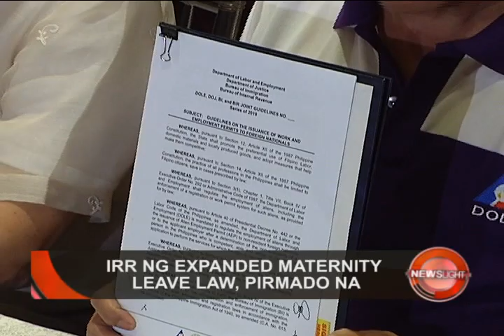IRR NG EXPANDED MATERNITY LEAVE LAW, PIRMADO NA | May 1, 2019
PANOORIN:

Nilagdaan na nina Labor Secretary Silvestre Bello III kasama ang Social Security System (SSS), Civil Service Commission (CSC) at author na si House Deputy Leader Pia Cayetano ang RA 11210 o ang Expanded Maternity Leave Law. Sa ilalim ng batas na ito, mapagkakalooban na ng 105-day leave ang mga kababaihan na nagbubuntis at kahit pa man hindi sila pumapasok ay bayad ito.